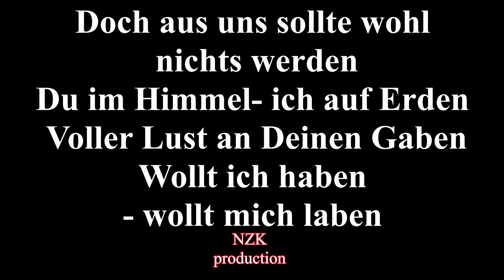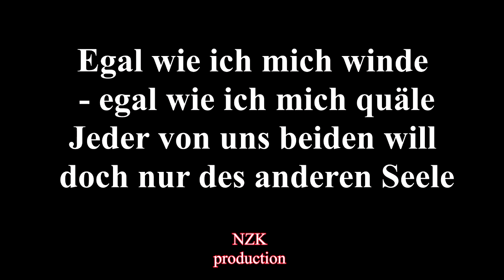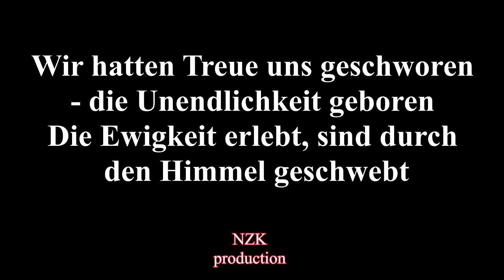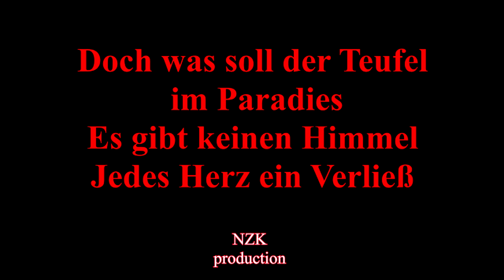Tanzwut - Was soll der Teufel im Paradies(Lyrics)